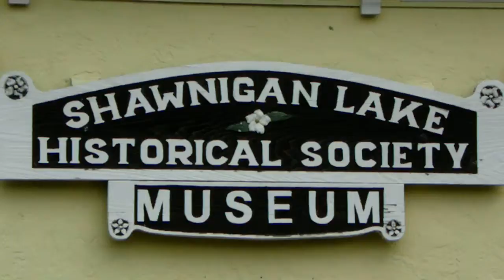Shawnigan Lake Museum. Vancouver Island British Columbia Canada